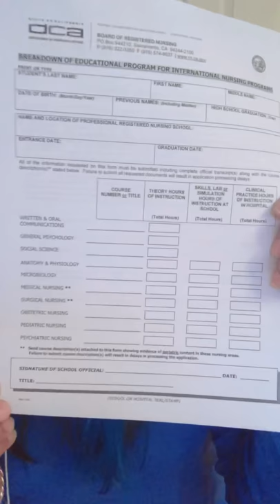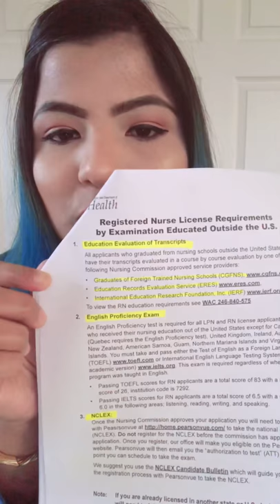How to become a Registered Nurse in US(For Nepalese Nurse graduates)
Namaste Everyone 😊
There were so many things I wanted to share, but couldn’t because of the length of video.If you have any questions ,let me know in the comment section below & Thank you for watching 🙏